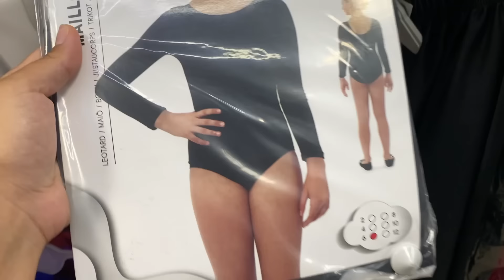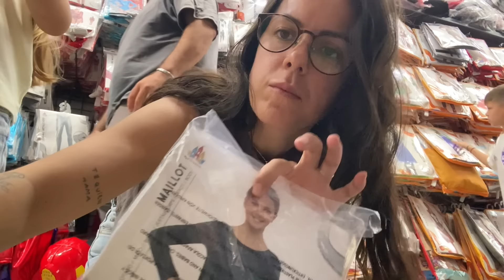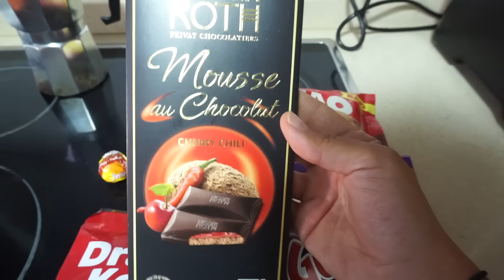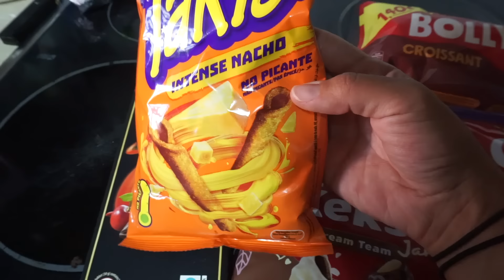Vlog✨ ¿ABANDONAMOS youtube palomitas?🍿 | NO estoy bien | compras FLAMENCAS para Lia 💃🏽 || Mel✨